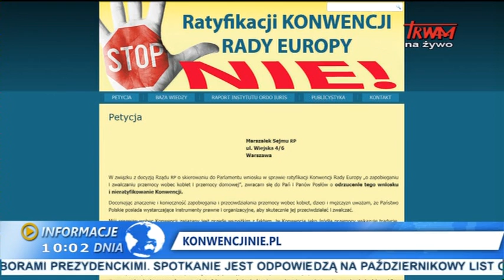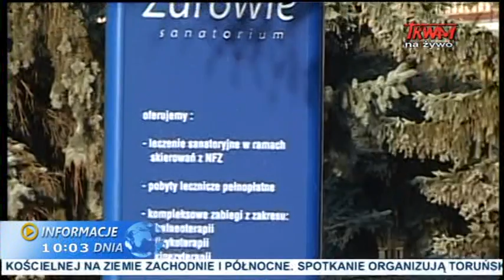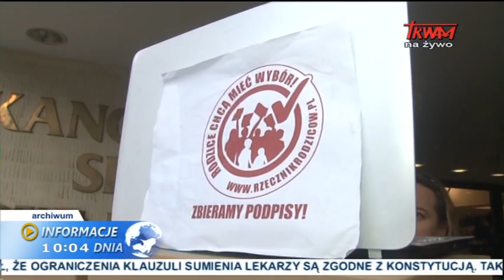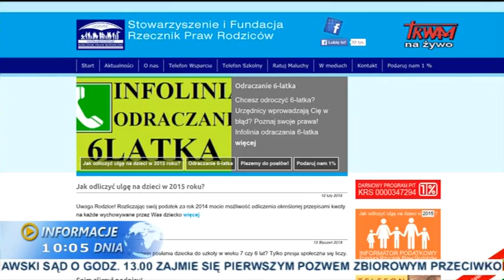Informacje dnia: 24.02.2015 [10.00]